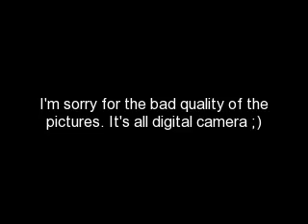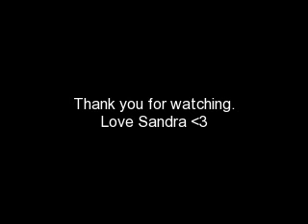Taylor Swift drawing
This is my second Taylor Swift drawing.
This took me about 8 hours in total. Probably the hartdest drawing I've ever made. It's on A5 paper.

xoxo Sandra